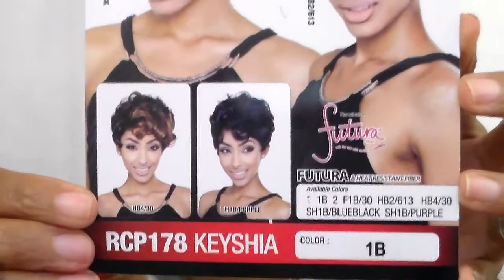IWW "INSPIRED WIG WEDNESDAY'S" | FT. ISIS RED CARPET WIG | KEYSHIA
HEY! This weeks IWW is inspired by...

ANITA DENISE BAKER  (born January 26, 1958) is a retired American singer-songwriter. Starting her career in the late 1970s with the funk band Chapter 8, Baker released her first solo album, The Songstress, in 1983. In 1986, she rose to stardom following the release of her platinum-selling second album, Rapture, which included the Grammy-winning single "Sweet Love".
As of 2017, Baker has won eight Grammy Awards and has five platinum albums and one gold album to her credit.

"Love what you have, and learn to make it work for you."